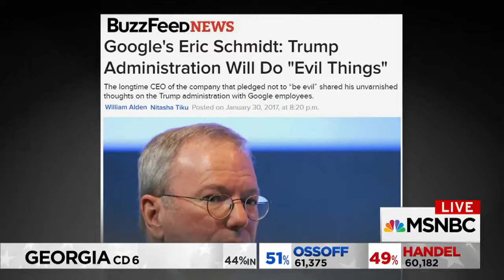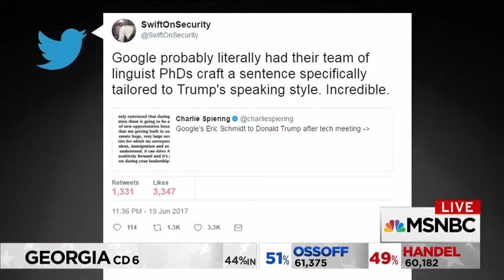CEO Of Alphabet Eric Schmidt Praises President Donald Trump | All In | MSNBC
Eric Schmidt, the CEO of Alphabet, Google's parent company, heaped some highly tailored praise on President Donald Trump.

Feb 2017, Eric Schmidt, Executive Chairman, Alphabet Inc. Artificial Intelligence sits at the epicenter of mankind's quest for technological advancements. In Nov .

ParisAirForum 2017] Entretien avec Tom Enders - Airbus Group et Eric Schmidt - Alphabet THEMATIQUE Numérique, aéronautique : coopération sereine ou .

Alphabet executive chairman Eric Schmidt talks to CNN Tech's Laurie Segall about regulating tech companies and whether the administration is prepared to .

Thing 1/Thing 2: President Trump bragged about how “we did a very good job” building the Panama Canal. “Yes, one hundred years